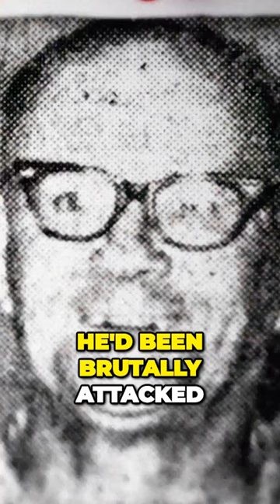An Unforgettable Investigation | The Chilling Case of Charles Garner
Join us as we uncover a chilling and tragic incident in a residential setting. We'll approach this story with sensitivity and respect, focusing on the facts.

Page, coping with partial paralysis, shared her home with Mr. Gardner, a tenant. What happened that day is deeply unsettling.

Investigators were confronted with a grim scene, including blood-stained stairs and the lifeless body of 59-year-old Charles Garner in the kitchen. The violence inflicted on him was senseless and heart-wrenching.

In this video, we explore the broader societal issues stemming from this tragedy while respecting the privacy of those involved.